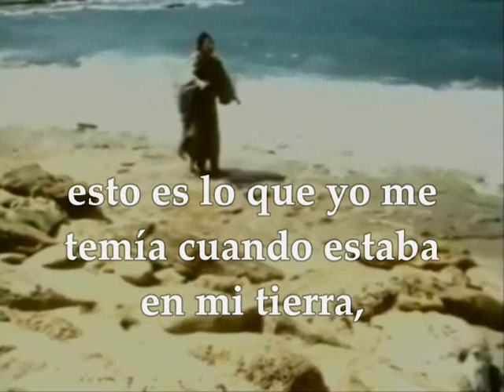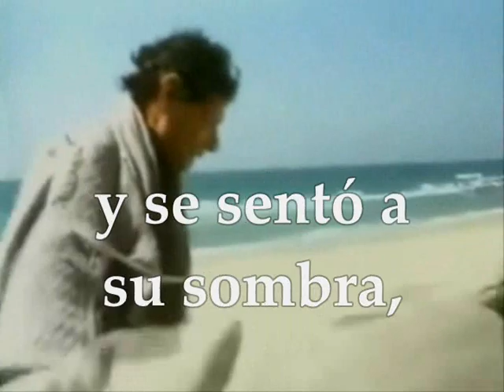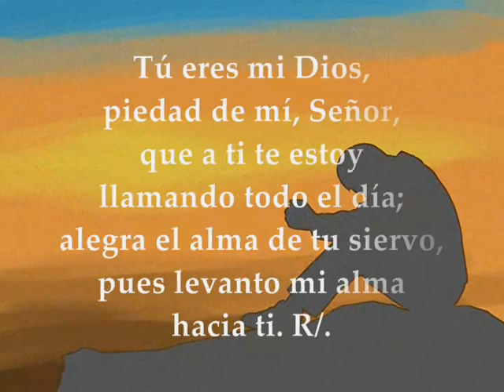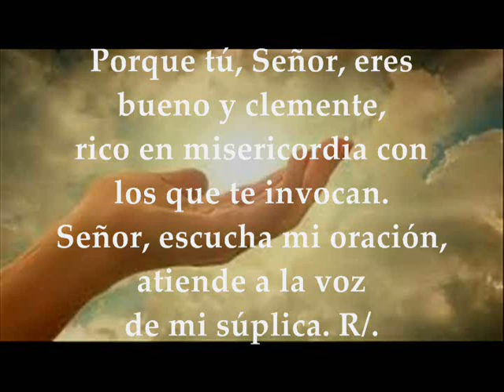Evangelio y Lecturas Miércoles 9 de Octubre de 2019 | Lucas 11,1-4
Evangelio y lecturas del MIÉRCOLES 9 DE OCTUBRE DE 2019 SEMANA XXVII TIEMPO ORDINARIO CICLO C Primera Lectura:  De la profecía de Jonás 4,1-11 Salmo 85,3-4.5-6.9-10 R/. Tú, Señor, eres lento a la cólera, rico en piedad Evangelio según San Lucas 11,1-4